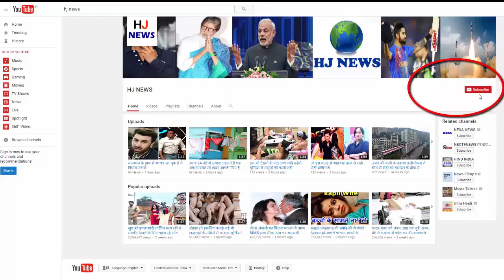मां-बेटे की इस आम तस्वीर में छिपा है डरावना सच, क्या आपको आया नजर?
Halloween is a lot of crazy abroad. On this day the people of the family are remembered. But Laura Clark, who lives in Belfast, North Ireland, has claimed that the shadow of his late father was captured in a photo of Halloween last year. Yes, Laura shared this picture on his social account, in which he has made a similar claim

34-year-old Laura was celebrating Halloween with her four children and husband. In the party, Laura's sister took a picture of her, in which she stood for her three-year-old son, Theo. On the next day of Halloween, when the entire family was viewing photos of the party, then the eyes of Laura's Hussband fell on this picture. At first sight they show something strange. Upon seeing, he noticed that in the picture someone else's hand was seen besides Laura, who was caught by Theo. At the same time, the three legs of Theo were seen. According to Laura, it was in the hands of his father Terry, who died shortly after Theo was born

HJ NEWS !!